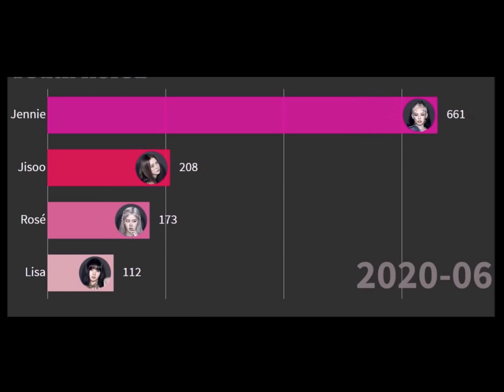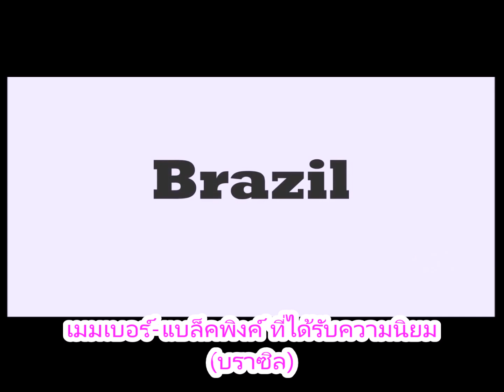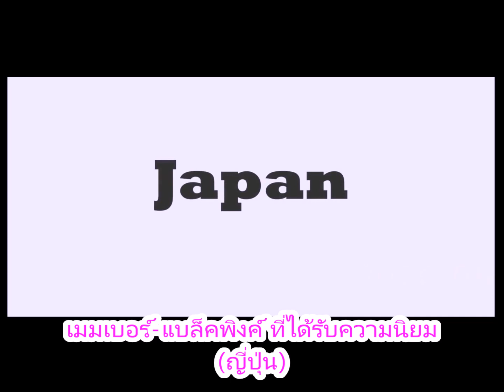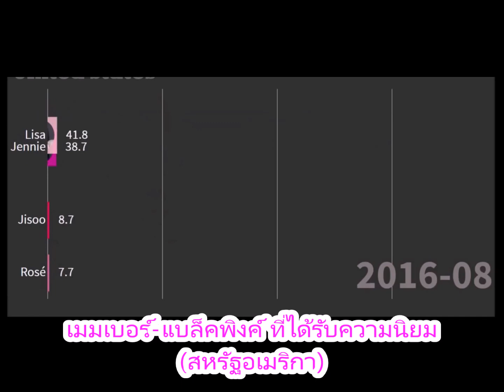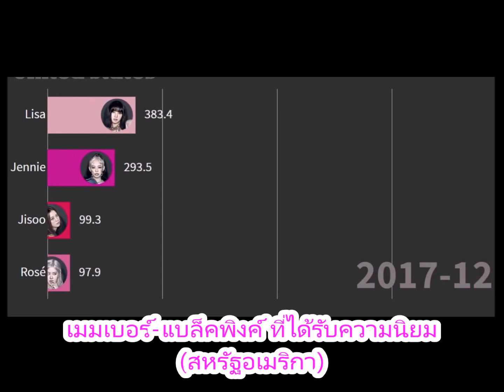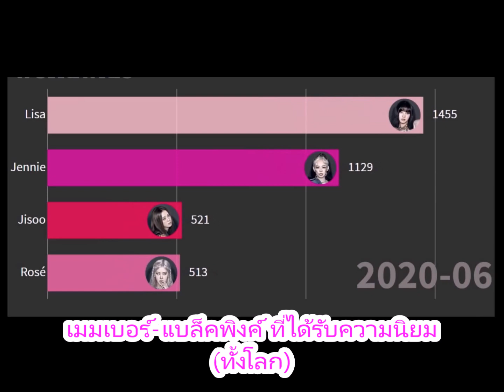สมาชิก ~BLACKPINK ที่ได้รับความนิยมสูงสุดในประเทศต่างๆ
สมาชิก ~BLACKPINK ที่ได้รับความนิยมสูงสุดในประเทศต่างๆและทั้งโลก